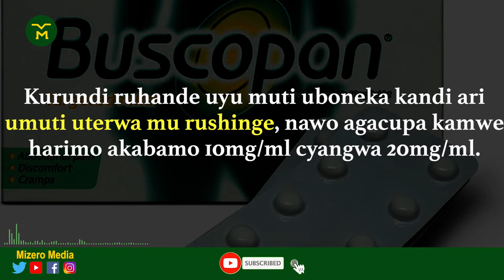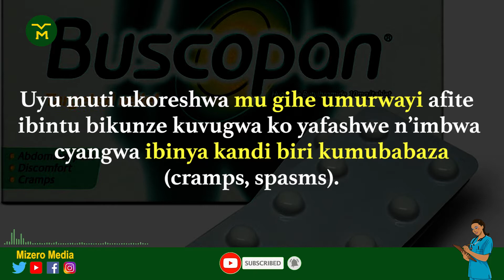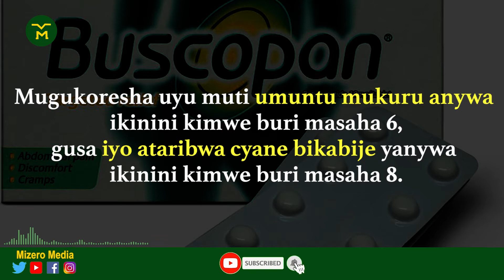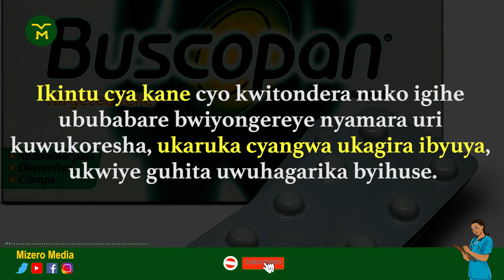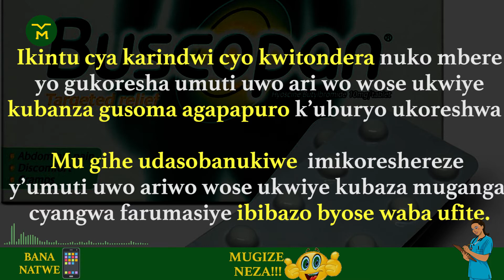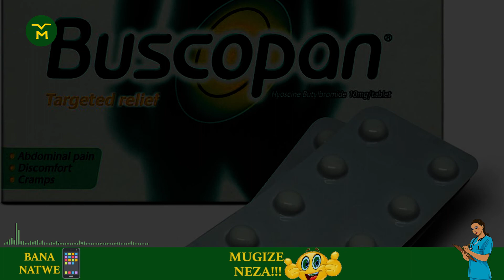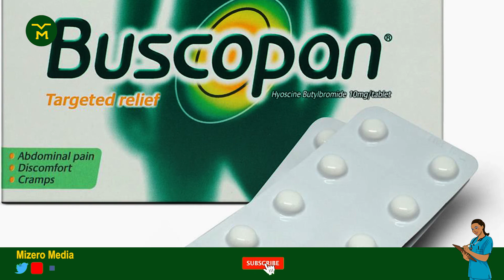00135: UMUTI WA BUSCOPAN || IVURA KURIBWA MU MIHANGO || GUKURAMO INDA || 7 BYO KWITONDERA KURIYO